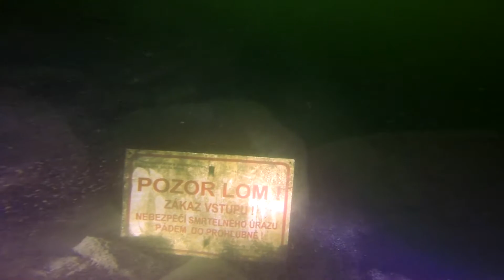Hosteradice 23.9.2017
Hezke dva hodinove ponory v Hosteradicich. I kdyz viditelnost byla slabsi, porad jsme si uzili a ztratili jsme se pouze jednou ;-)